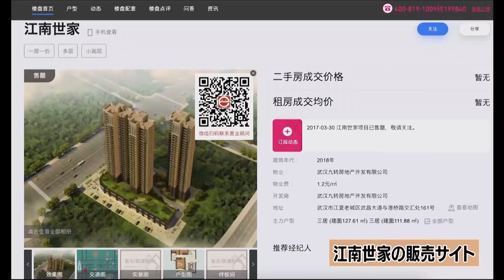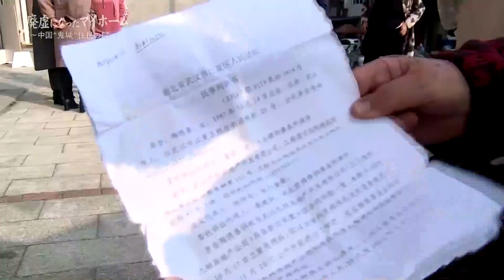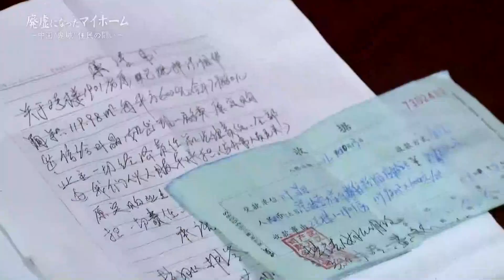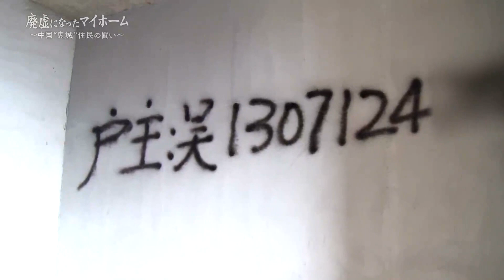《愿天下无烂尾》下集，武汉的两栋烂尾楼，五年来众多业主的悲苦人生。而遍布中国大地，如此破败辛酸景象绝非个案，这一切将带给我们怎样的思索与警醒？